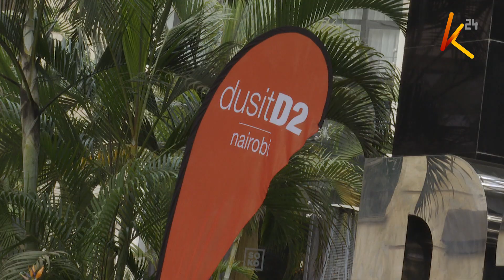Dusit D2 terror attack anniversary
Kenya remains unbowed, three years to the date, of the Dusit d2 terror attack that claimed the lives of 21 innocents. Today, the war on terror continues with valuable lessons learned along the way but memories of the ill-fated date still haunt some of the victims. Survivors relive the day that changed their lives forever.